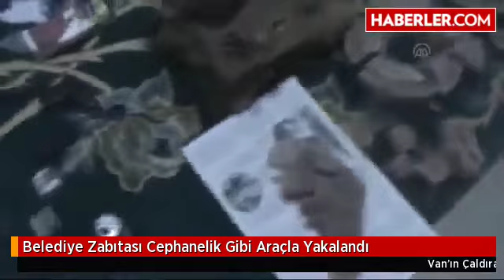Belediye Zabıtası Cephanelik Gibi Araçla Yakalandı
Van'ın Çaldıran İlçe Belediye Başkanlığı'nda görevli bir zabıtanın da aralarında bulunduğu şahısların aracından cephanelik çıktı.